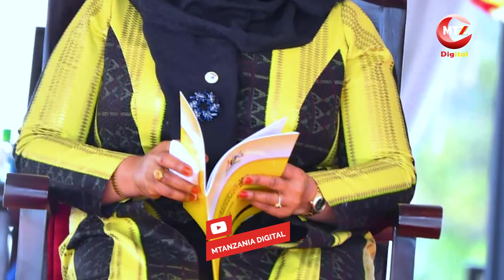NESTE FASHION: "NINA NDOTO YA KUMVALISHA MAMA SAMIA"/ GAUNI KUBWA/ MAVAZI NI SANAA